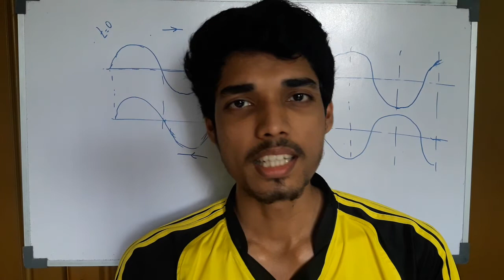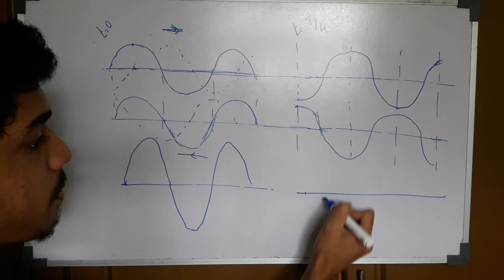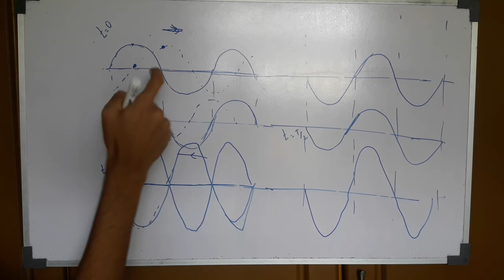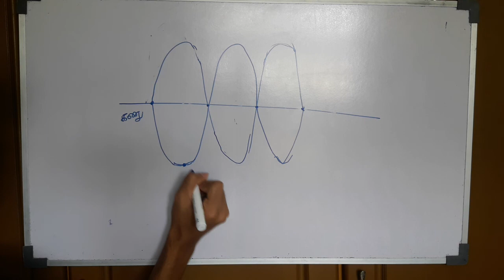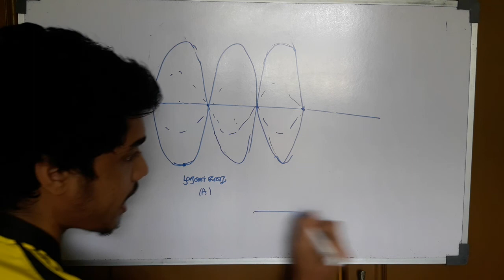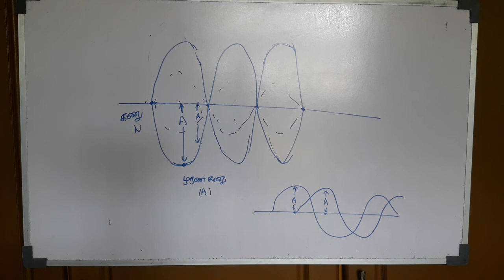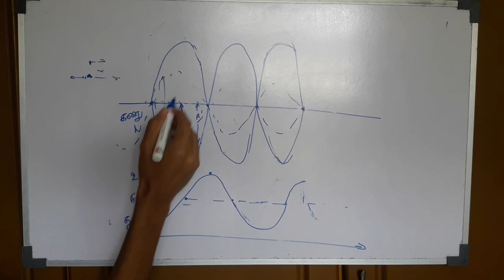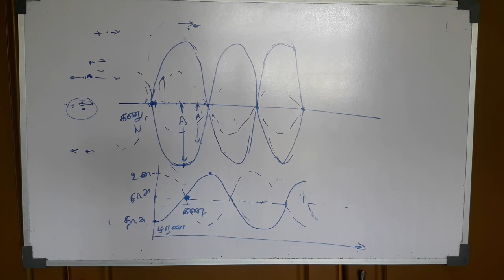Standing Waves | Oscillations and Waves | Tamil | Expert Tutor